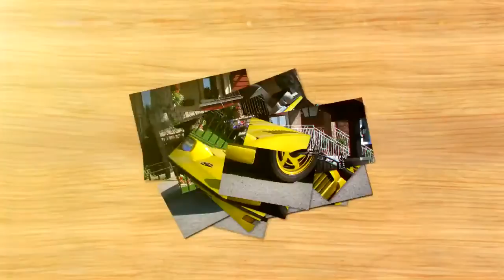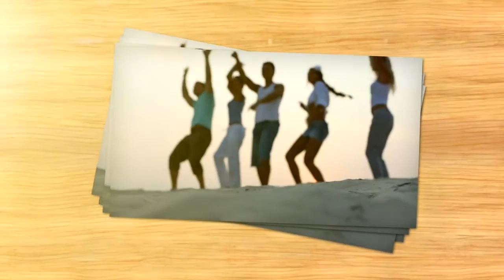Miguel Angel El Bronco - El Desmadre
AMAZON MUSIC

PANDORA

GOOGLE PLAY